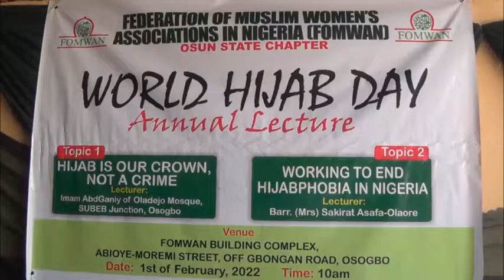OSUN FOMWAN WORLD HIJAB DAY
WORLD HIJAB DAY LECTURE ORGANISED BY FEDERATION OF MUSLIM WOMEN'S ASSOCIATION OF NIGERIA (FOMWAN), OSUN STATE CHAPTER. IT WAS HELD IN OSOGBO ON FEBRUARY 1, 2022.